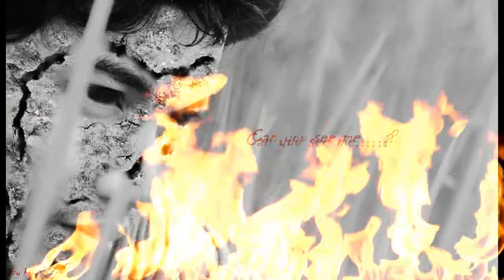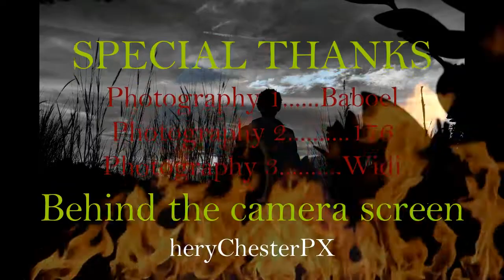All my photograph collections ( Photos lifestyle )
All my photograph collections.

Fashion Photography
Infra Red Photography
Dramatic effect
Ghost Themes
Fire Effect
Liquid Glass Effect
The Power of Colours
Dark of Background